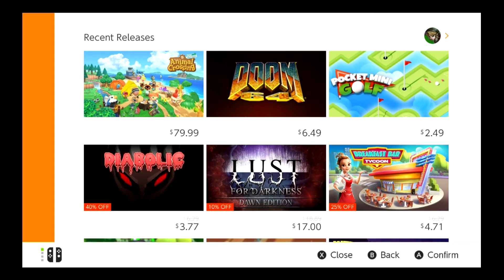[Pokemon Home; Mobile Devices x Nintendo Switch] Where to Cancel Premium Plan